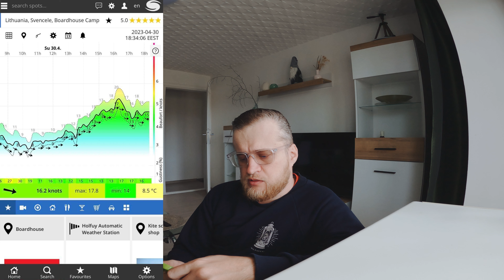Пробуем Flysurfer hybrid, или как нестрашно прогрессировать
Готовьтесь покорить ветер с Flysurfer Hybrid! Сочетая в себе лучшие характеристики обнослойника и клапанного парафойла, эти кайты обеспечивают стабильность и маневренность на высшем уровне. Ощутите силу ветра и свободу кайтинга с Flysurfer Hybrid!